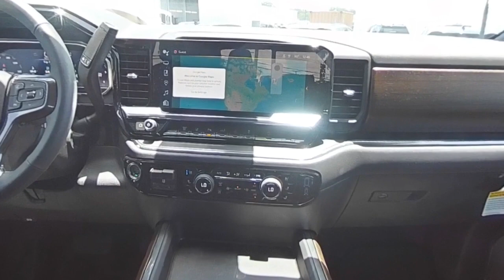2024 Chevrolet Silverado 2500HD CP24718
2024 Chevrolet Silverado 2500HD High Country

6200 Pensacola Blvd, Pensacola, FL